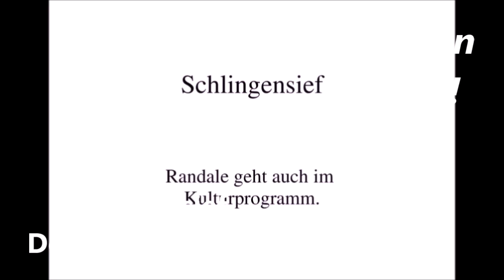Schlingensief. Bist Du bescheuert...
Christoph Schlingensief ist normalerweise selbst der Provokateur. Hier lässt er sich provozieren. Und dreht in der ungewohnten Rolle gleich komplett durch ..